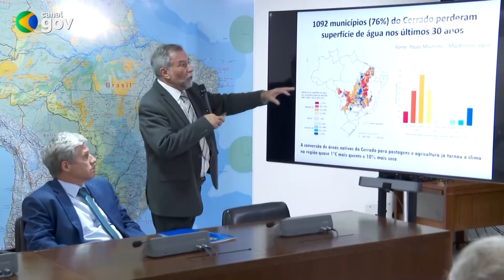Chefes dos Três Poderes da República se reúnem contra os incêndios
Os chefes dos Três Poderes da República se reuniram para traçar estratégias no combate às queimadas no país. O governo decidiu editar medida provisória para liberar mais de quinhentos milhões de reais para ações de combate ao fogo nos estados, e o congresso vai debater o endurecimento de penas para quem provoca queimadas.

Reportagem de Francisco Coelho e Ersomar Ribeiro

Deus abençoe!